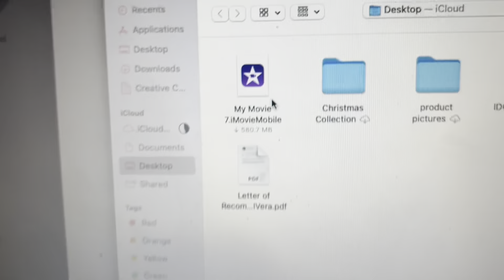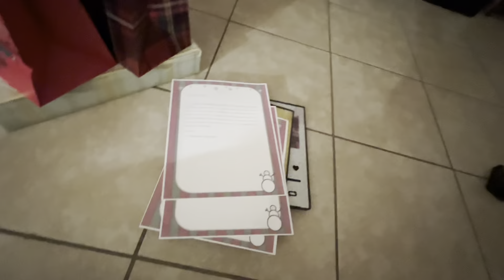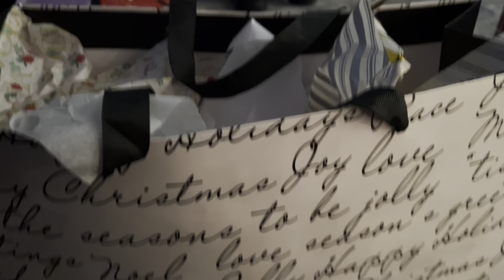My Clothes Finally came! Vlogmas day 5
Hey, festive friends! 🎄 Welcome back to Vlogmas Day 5, where the holiday spirit is in full swing! 🌟 Today's vlog kicks off with a refreshing shower to start the day right—because self-care is a must, even during the busiest season!

But, uh-oh, it's not all jingle bells and mistletoe in my household. 🤧 My parents are battling a fierce cold, and I'm playing the role of resident caretaker. Sending them all the healing vibes and chicken noodle soup! 🍲💕

Now, on to some fashion fun! 💃 Shoutout to Fashion Nova for blessing my wardrobe with pieces that fit like a dream. Seriously, I'm living for these outfits! 👗✨

Later in the vlog, join me as I spill the tea on the work Christmas party! 🎉 We had a blast, exchanged some wild gifts, and brought the festive cheer to the office. Trust me; you won't want to miss the holiday shenanigans! 🎁🤣

And hey, catch a sneak peek into my daily adventures over on Instagram @thatt_dudee_ivan and TikTok @ivanvera. See you there, fam! 📸✨